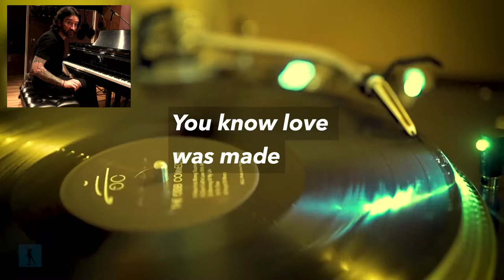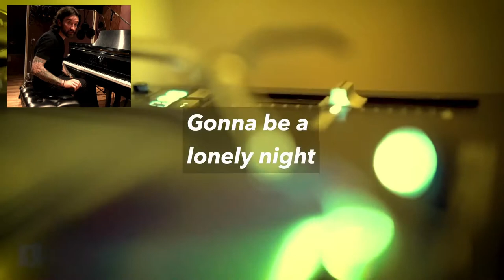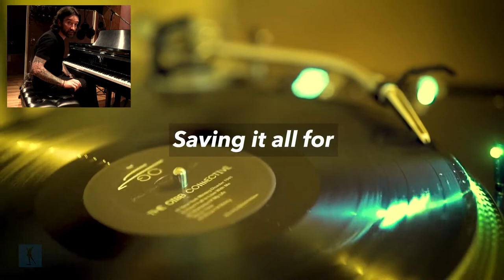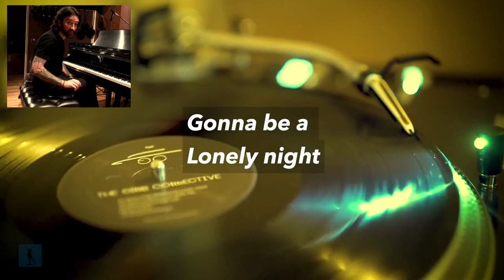Spencer Gibb (Gibb Collective)~Don't Fall In Love With Me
Spencer Gibb (Robin) singing "Don't Fall in Love with Me" from the 2017 "Gibb Collective" album. Originally from the Bee Gees 1981 "Living Eyes" album in which his Father sang lead on.